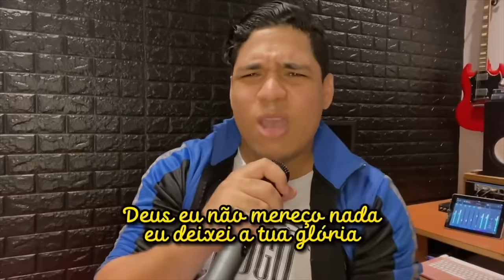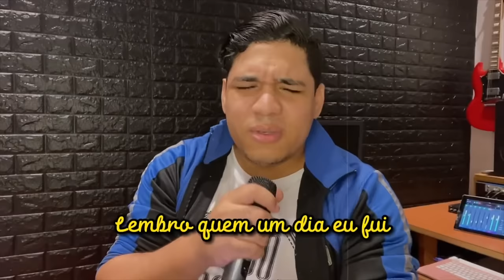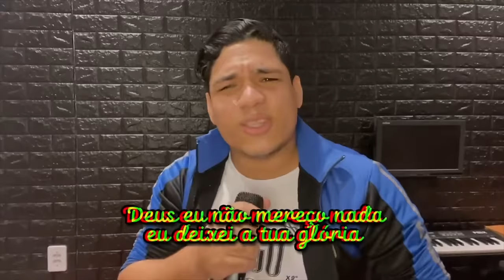SELEÇÃO ATUALIZADA 2022 - Márcio Torres Oliveira